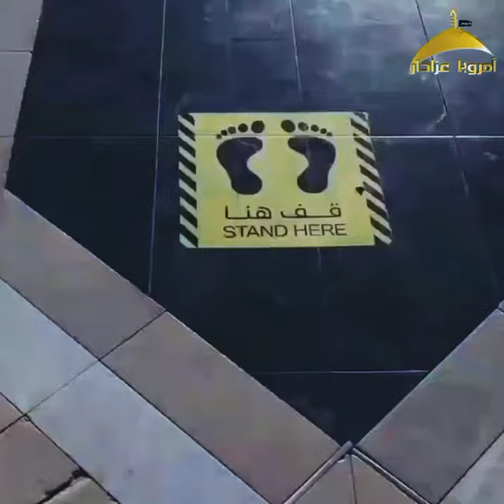Karbala 5 Muharram | 2020 Moments | Iraq Karbala Live